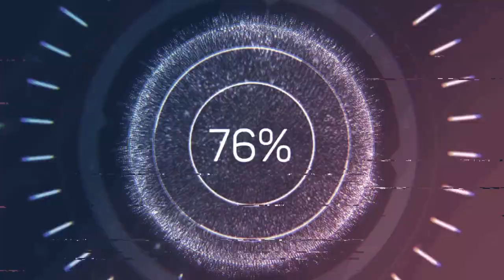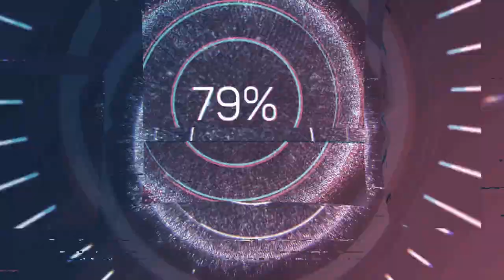The Broken Wings by Kahlil Gibran | Urdu - Hindi Audio Book | Novel | Part 04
CLICK BELLOW TO *Listen Complete/Full Novel*
*عالمی ادب کے تراجم*

Khalil Gibran "The Broken Wings" In Urdu/Hindi | "The Broken Wings" by Khalil Gibran

The Broken Wings by Kahlil Gibran
Contents
00:33 Chapter 07 BEFORE THE THRONE OF DEATH